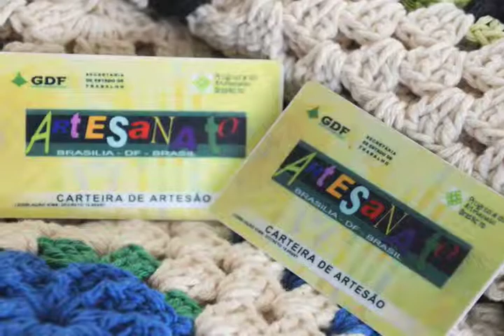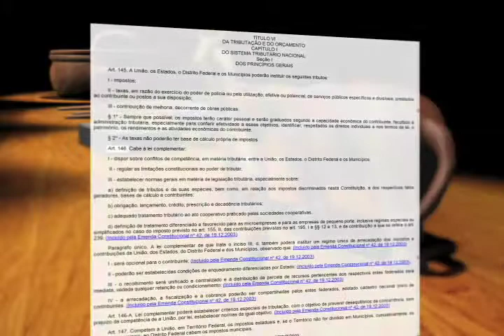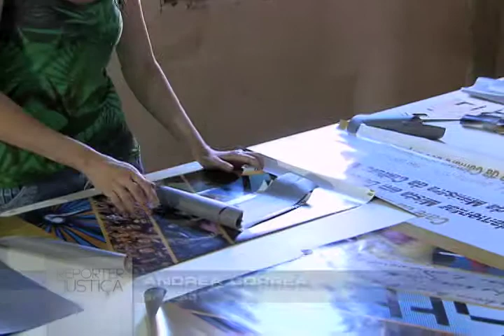Repórter Justiça- Artesanato (17/5/14) (2/3)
O programa Repórter Justiça desta semana mostra o artesão do século 21. Você vai saber quais são as dificuldades de quem trabalha por conta própria, sem os benefícios de um emprego formal. A profissão de artesão, apesar de secular, ainda depende de regulamentação. Mesmo assim, o artesão pode contribuir com a Previdência Social como autônomo até se aposentar. Ele também não paga impostos quando vende seus produtos diretamente ao consumidor. Leia a íntegra da sinopse